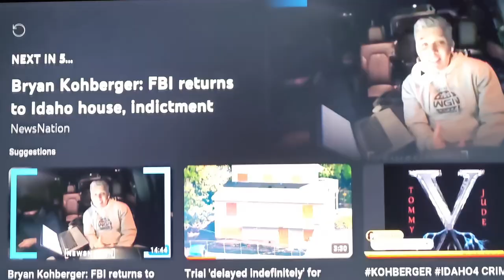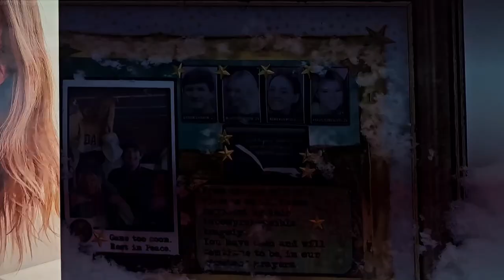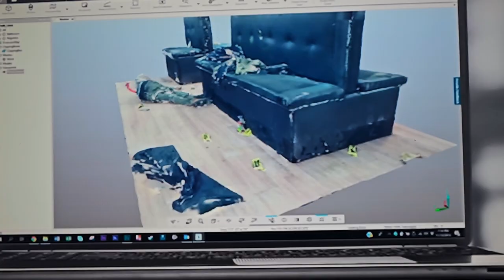Idaho Moscow Murders💥THE FBI DOES NOT NEED FORENSIC KIT THEY CAME TO TAKE 3D PICTURES & VIDEOS ONLY